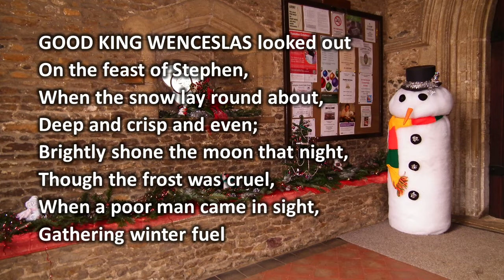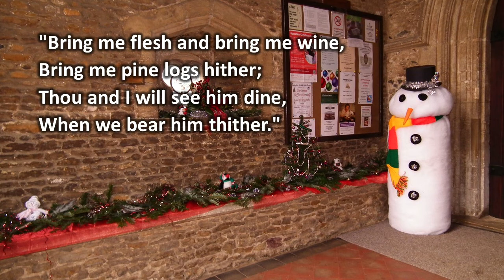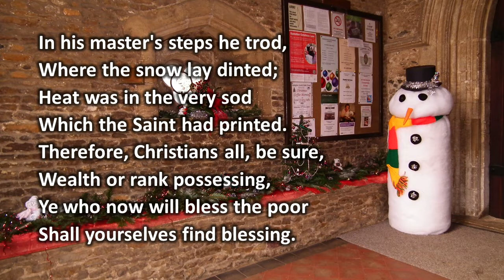15 Good King Wenceslas (with words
sung by Steve & Melanie